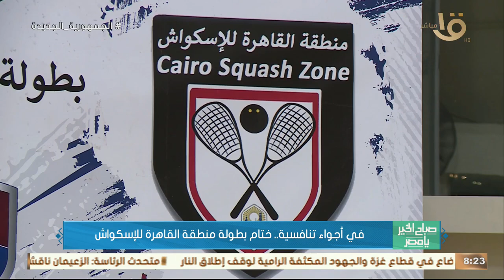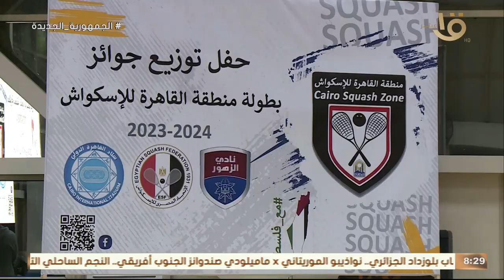في أجواء تنافسية.. ختام بطولة منطقة القاهرة للإسكواش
صباح الخير يا مصر | في أجواء تنافسية.. ختام بطولة منطقة القاهرة للإسكواش